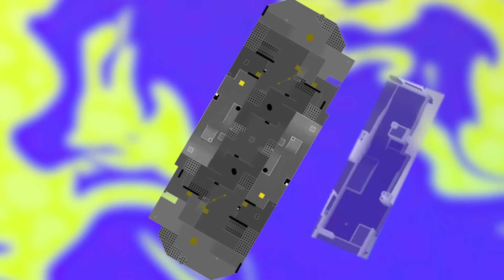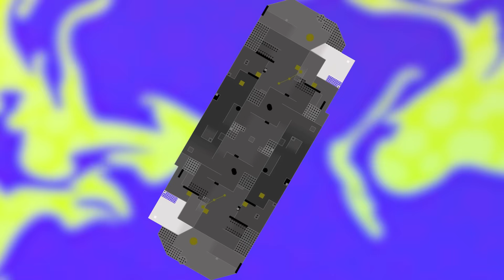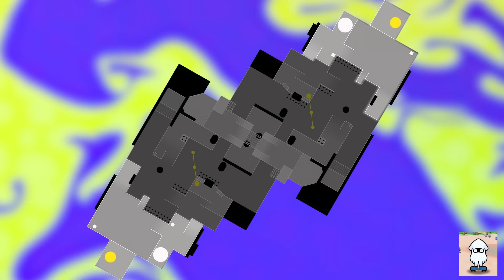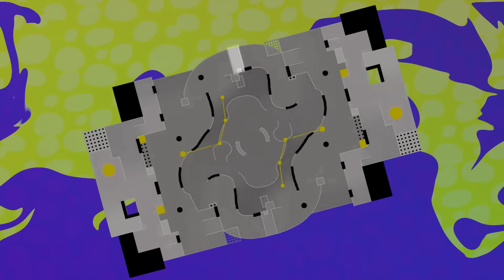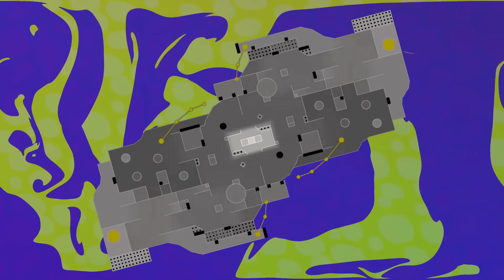Redesigning EVERY Splatoon 3 Stage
This is a compilation of every stage rework done by myself and Bipedal Squid. You can find the original video's linked here.

Windy Valley - Sonic Adventure
Desert - New Super Mario Bros
Sherbert Land - Mario Kart 64
Sunshine Airport - Mario Kart 8
Coconut Mall - Mario Kart Wii
All Systems, Go! / VA-11 HALL-A
Rainbow Road / Mario Kart Wii
Press Garden Zone 2 / Sonic Mania
Oil Ocean Zone 1 / Sonic Mania
Oil Ocean Zone 2 / Sonic Mania
Wild Woods / Mario Kart 8 Deluxe
Super Bell Subway / Mario Kart 8 Deluxe